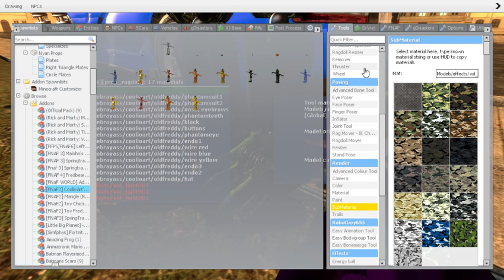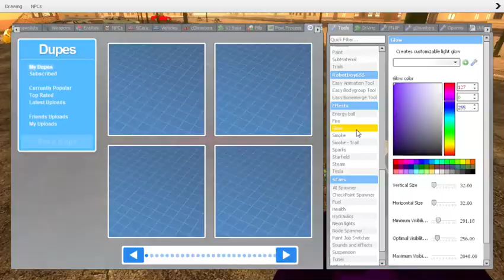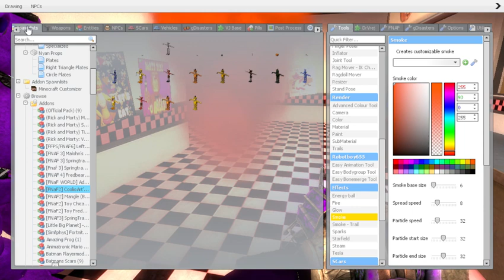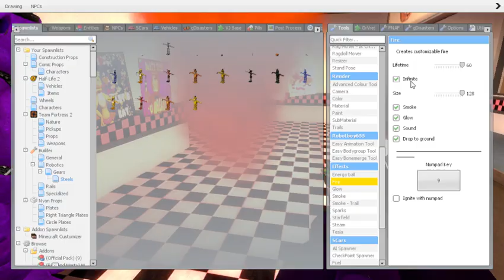Gmod FNaF | The Strange Story: The Escape [Season 1: Episode 5]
so shadow freddy want to kill golden freddy so golden freddy said run to all a new location ep 6 is coming :)